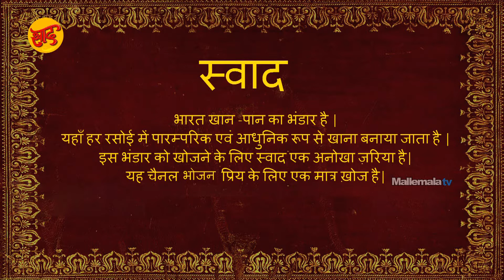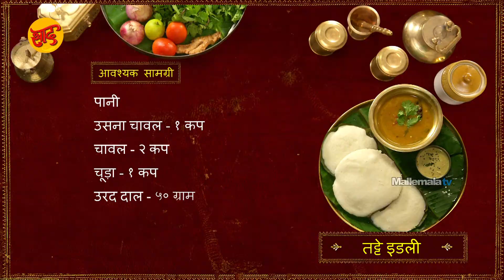तट्टे इडली - तट्टे इडली बनाने की विधि - Thatte Idli Making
तट्टे इडली बनाने की विधि
आवश्यक सामग्री
पानी
उसना चावल - १ कप
चावल - २ कप
चूड़ा - १ कप
उरद दाल - १० ग्राम

Chef : Chef Krishna Vootla
Asst Chef : Sanjay Singh
Director : Chef Shivaramakrishnan Vaidyanathan
Post production: Siva
Camera: SriKanth
Editing: Murali
Creative Head: Keerthi Krishna
Producer: Deepthi Reddy